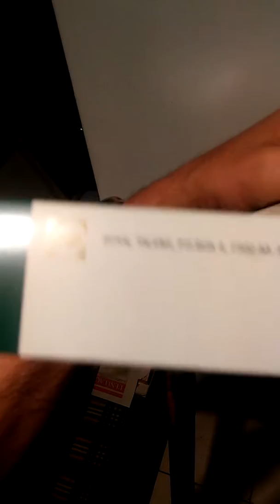Chasis bastidor en negro